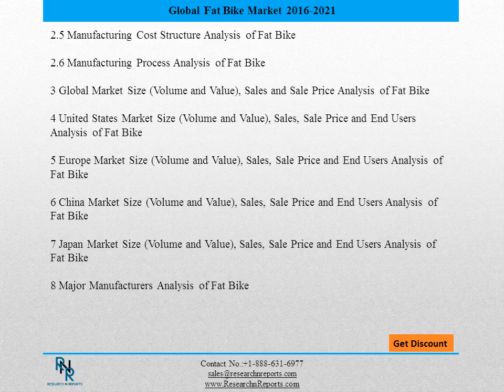Global fat bike Market Drivers and Challenges Report 2021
The Global Fat Bike Industry 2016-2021 Market Research Report is a professional and in-depth study on the current state of the Fat Bike industry. Firstly, the report provides a basic overview of the industry including definitions, classifications, applications and industry chain structure.
The Fat Bike market analysis is provided for the international market including development history, competitive landscape analysis, and major regions development status. Secondly, development policies and plans are discussed as well as manufacturing processes and cost structures.
This report also states import/export, supply and consumption figures as well as cost, price, revenue and gross margin by regions (United States, EU, China and Japan), and other regions can be added.
Upstream raw materials, equipment and downstream consumers analysis is also carried out. What’s more, the Fat Bike industry development trends and marketing channels are analyzed.